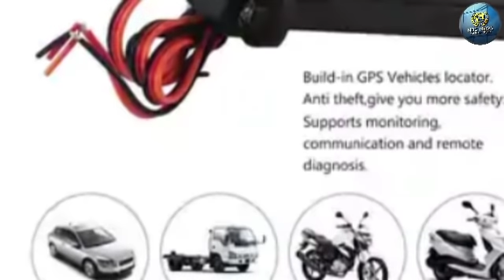बाइक में लगाएं मोबाइल का SIM, चोरी होने पर झट से पता चल जाएगी लोकेशन